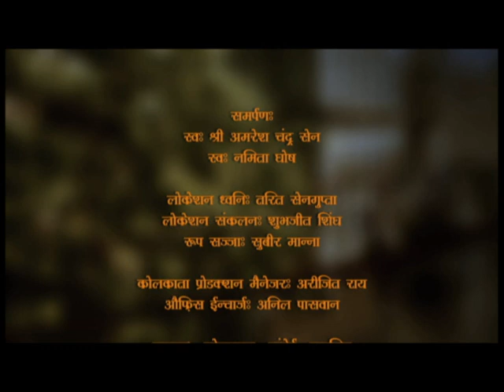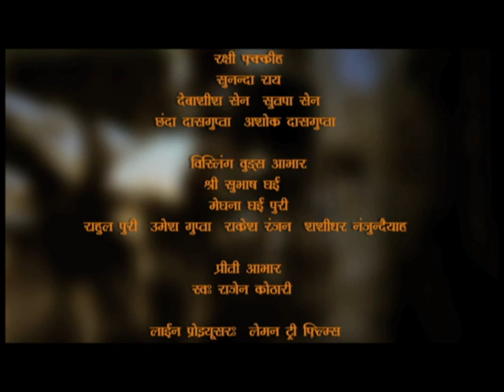Gora | गोरा : Ep # 22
"गोरा" प्रसिद्ध लेखक रवींद्रनाथ टैगोर की इसी नाम की पुस्तक से लिया गया है। गोरा उनका दूसरा उपन्यास है और संभवत: सर्वश्रेष्ठ में से एक है जो उन्होंने लिखा है। कहानी  वास्तविक जीवन की है। यह विचारों के टकराव पर आधारित है। धारावाहिक आधुनिकता और परंपराओं के बीच  बहस से संबंधित है। यह भारतीय समाज के मानदंडों के लिए और उनके विरुद्ध दोनों तरह के तर्क प्रदर्शित करता है। कहानी की पृष्ठभूमि कलकत्ता में है। गौरमोहन जो अपने दोस्तों में  गोरा के नाम से जाना जाता है, एक रूढ़िवादी हिंदू परिवार से है। वह सोचता है कि मौजूदा सामाजिक व्यवस्था और विचार तभी बदल सकते हैं जब ब्रिटिश देश छोड़ देंगे। वह  सब कुछ छोड़ देता है और आदर्श समाज का निर्माण करने के मिशन में लग जाता है। अपने माता-पिता द्वारा मजबूर किए जाने पर, वह अनिच्छा से परेश भट्टाचार्य के परिवार से मिलने जाते हैं, जिनकी शादी के बारे में बात करने के लिए चार बेटियां हैं।

हालांकि, वह आनंदबाबू से मिलता है जो समाज में मौजूद बुराइयों पर अपने विचार देते हैं जो गोरा को पसंद नहीं हैं। परिवार से मिलने जा रहे गोरा का उद्देश्य अधूरा रह जाता है क्योंकि वह चार महिलाओं में से किसी को पसंद नहीं करता है। कहानी तब गोरा के विचारों और देश में मौजूदा सामाजिक परिस्थितियों को बदलने के लिए वह क्या करती है। धारावाहिक बहुत सारी सार्थक सामग्री के साथ काम करता है और उन दिनों में मौजूद समाज की स्थितियों और विचारों को प्रकाश में लाने की कोशिश करता है। यह दर्शकों का मनोरंजन करता है और उन्हें शिक्षित भी करता है। यह धारावाहिक निम्न कलाकारों के मुद्दों, महिलाओं को बाहर निकालने और महिलाओं की स्थिति से संबंधित है। यह विभिन्न पहलुओं में वर्ग अंतर के बारे में भी बात करता है। असल में, कहानी के माध्यम से, पूर्व-स्वतंत्रता युग को दिखाया गया है। यह शो में बहुत अच्छी तरह से चित्रित किया गया है।